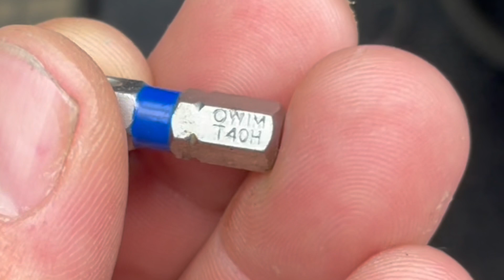Como remover os bancos dianteiros Citroen Berlingo 2000